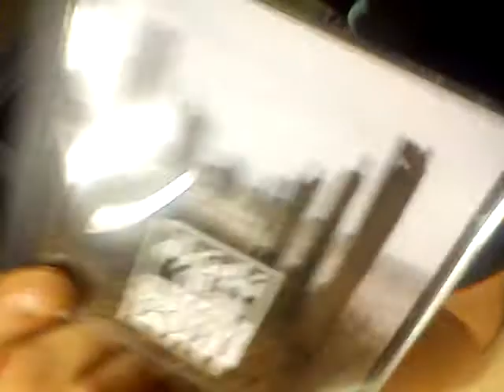Własny Port - zapowiedź płyty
Koncerty premierowe nowej płyty:
24.04.13 - Bydgoszcz, Pub Kubryk
27.04.13 - Warszawa, Tawerna Korsarz
3.05.13 - Sopot, Tawerna Plaża Piratów
Do zobaczenia! :)